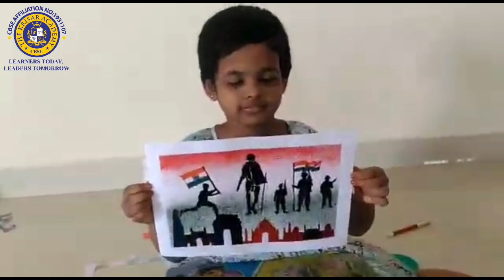PAINTING BY B. THAMIRA | THE KRISAR ACADEMY | CBSE SCHOOL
Wonderful Painting by B. THAMIRA of Grade 3.